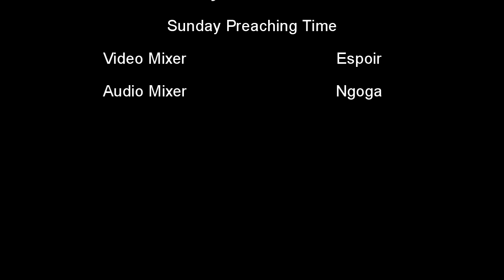Sunday 26th Nov 2017 Calvary preaching